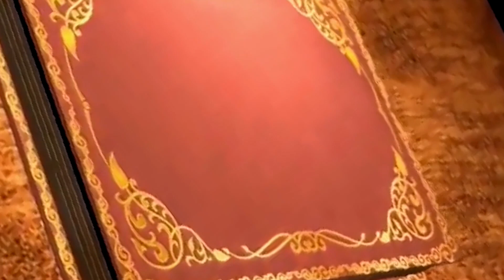Thigada Chakra & UNITY 'இசைப்பிரவாகம்' Semi Final 2nd Group Muraleetharan Gurubaran